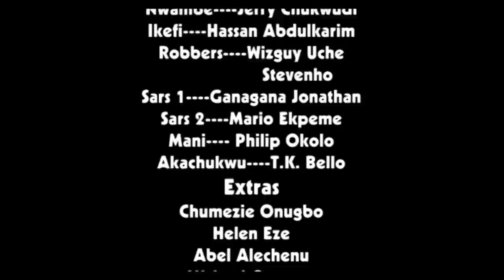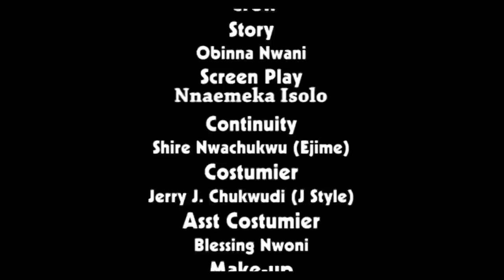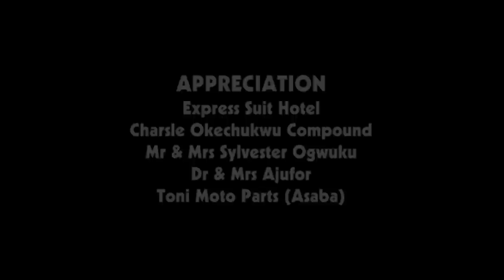How A Billionaire Married D Daughter Of A Poor Widow That He Buys Fruits From Along D Road/African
In this Nigerian movie, Starring: Ngozi Ezeonu, Daniel K. Daniel, Nichole Banna Ozioma, Sam Obiago, Obi Okoli and other Nollywood actors.